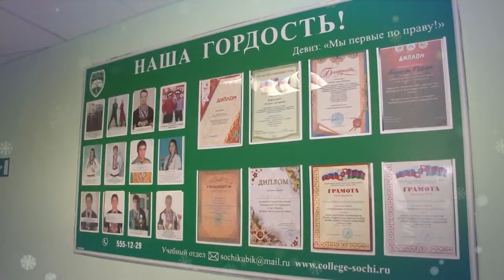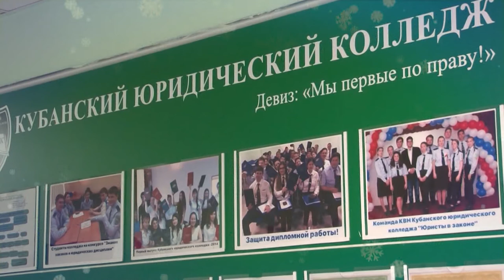Новогоднее поздравление от Кубанского юридического колледжа Сочи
Новогоднее поздравление от Кубанского юридического колледжа. Профильный колледж в городе Сочи выпускает высококвалифицированных специалистов.